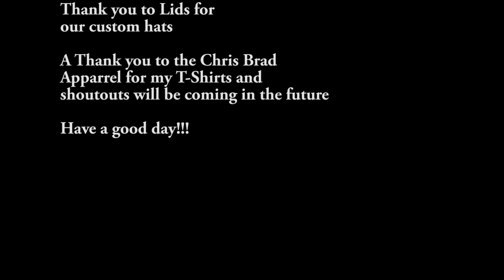Bosses & Bart Simpson I Bird Assassin Pt.2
JOIN THE NERD HERD!